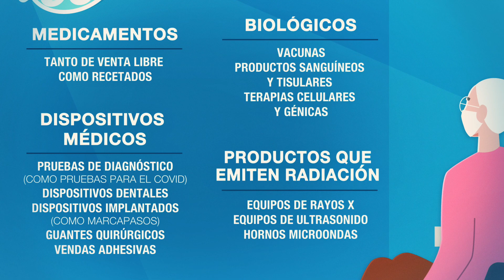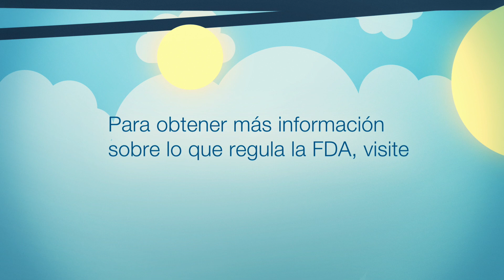¿Qué productos regula la FDA?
¿Sabes cuántos de los productos que usas a diario están regulados por la FDA? Aproximadamente 20 centavos de cada dólar que gastas son en un producto regulado por la FDA. Pero, ¿sabes qué reportar a la FDA, ya que nuestras responsabilidades están estrechamente relacionadas con las de otras agencias gubernamentales?